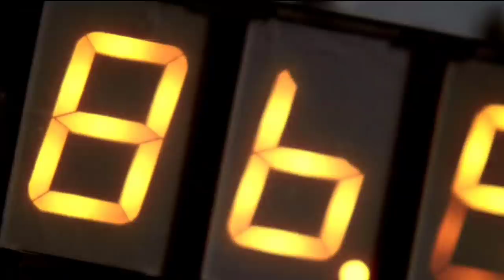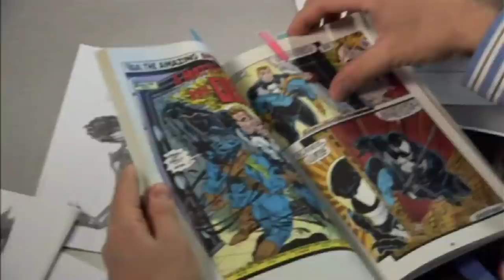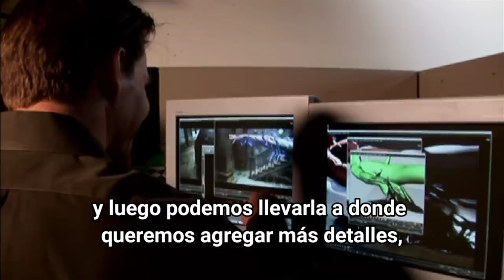¡Increíble! Así se Grabó la Épica Escena de La Iglesia y Transformación de Venom en Spiderman 3!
SpiderMan 3, está llena se secuencias grandiosas! Y maravillosas! Y una de ellas es la increíble toma, donde vemos a nuestro Peter Parker, luchando desesperadamente, para por primera vez quitarse el simbionte! Un momento lleno de suspenso! Y emoción! Además de un increíble deleite visual! Gracias al maravilloso trabajo, de efetos digitales. Sabemos que la disfrutaste, pero alguna vez te preguntaste, como fue la recreación en la vida real, de este momento, es realmente Tobey Maguire, a quién vemos quitándose, euforicamente, el traje en esta toma. Grabaron en una iglesia de verdad? Pero sobre todo, como se preparó Topher Grace, para protagonizar uno de los momentos, más aterradores de la película. Todo eso y mucho más lo descubriremos hoy, en los secretos detrás de la grabación, de la espectacular escena de la iglesia. en SpiderMan 3.